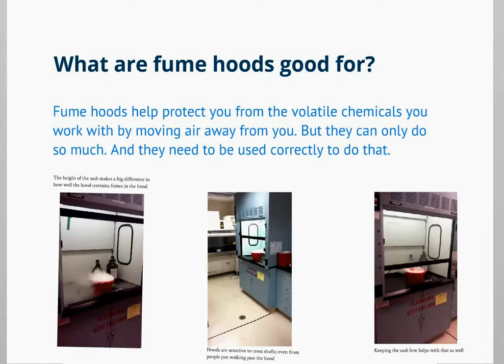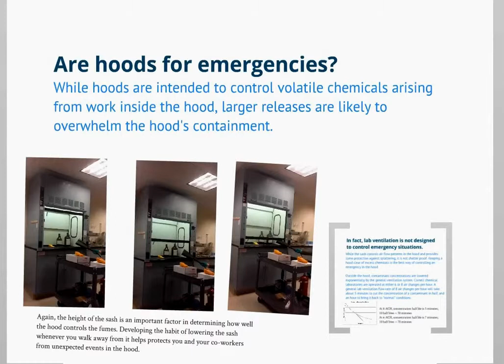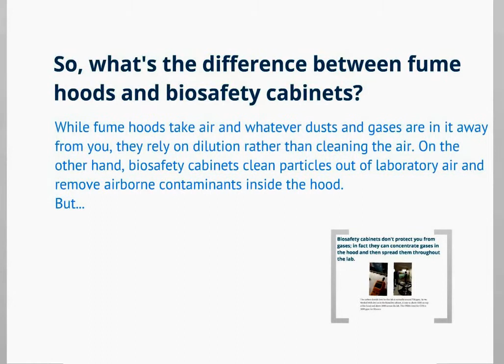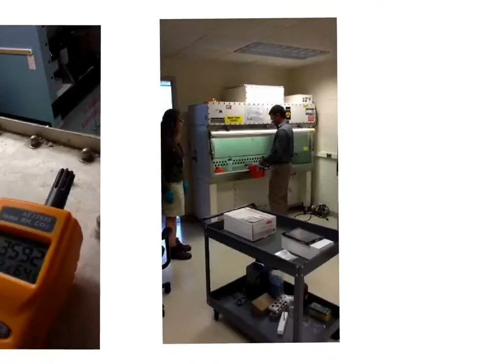What Can Lab Ventilation Do For You?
This is also available in Prezi form for interactive viewing